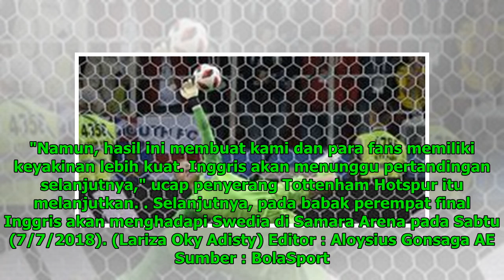Harry Kane Lega Inggris Bisa Lewati Adu Penalti